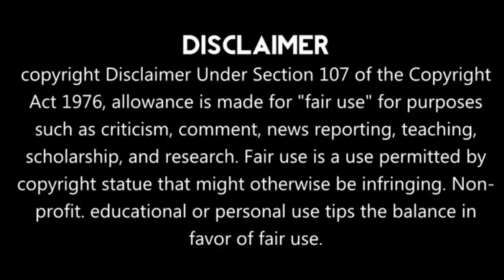Part 18 || Village girl and rich guy love story ❤️🥰 Accidental love Thai Drama Hindi Explaintion 🤗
GMM 25

Part 19:Coming sooon!
Part 20:Coming sooon!
Part 21:Coming sooon!
Part 22:Coming sooon!
Part 23:Coming sooon!

Drama name: Tok Kra Dai Hua Jai Ploy jone (2019)

Native Title: ตกกระไดหัวใจพลอยโจน

Also Known As: Accidental Love

Genres: Comedy, Romance, Drama, Family

Introduction:

Roikaew sacrificed her dream to study fashion aboard to get married with the head sheriff to appease her parents. At the end of their wedding the sheriff is killed leaving Roikaew to take care of his 2 kids. Years pass and Cholchat became the new sheriff of the town. Coincidently, Roikaew's father is the leader of the town so that means Roikaew and Cholchat get to meet each other every day to help their community. Cholchat's childhood friend Supasi comes back from America to stay with Cholchat and show her undying love. As Cholchat got to know Roikaew more, he begins to fall for her which Supasi will not have. At the same time, problems erupted in the community as drugs were being used again.

Hello everyone...

Tags,